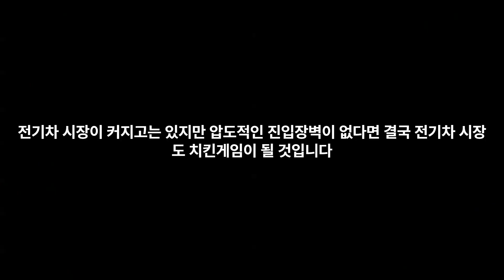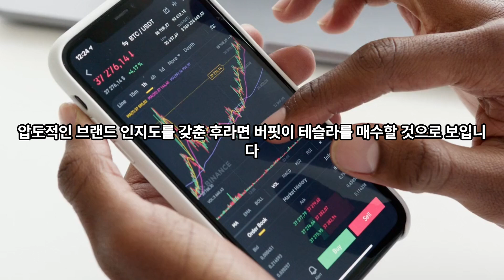애플VS테슬라 어느 주식에 투자해야 할까? 정답은~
워런버핏이 테슬라 주식을 안사는 이유와 애플을 매수한 이유. 버핏이 테슬라를 산다면 언제일까?